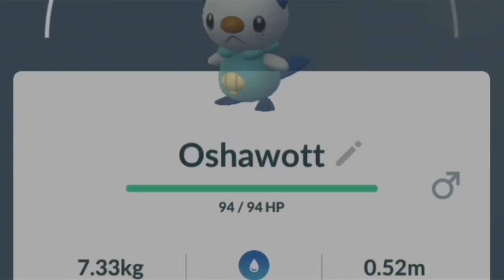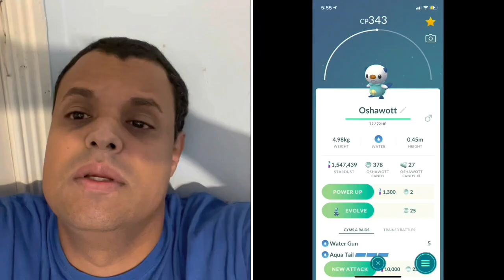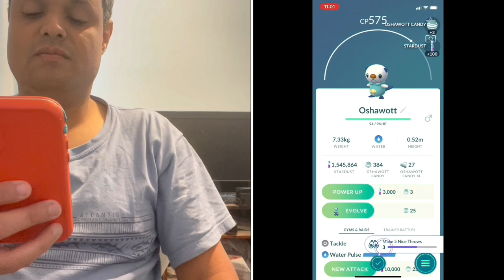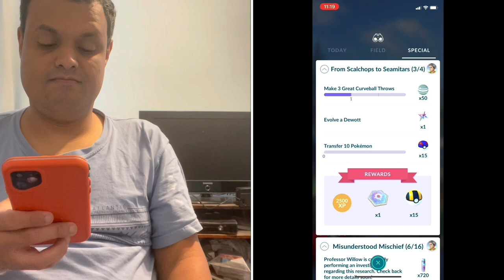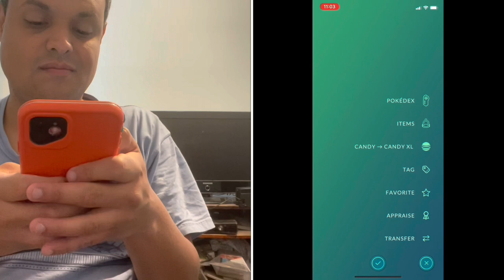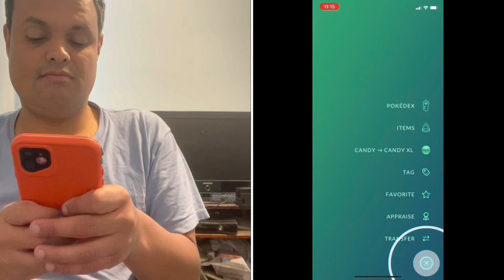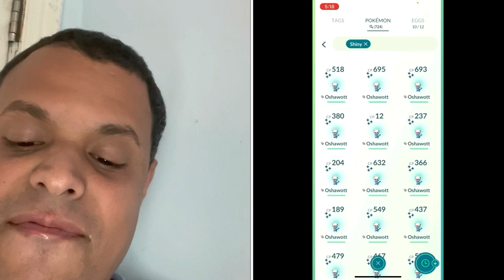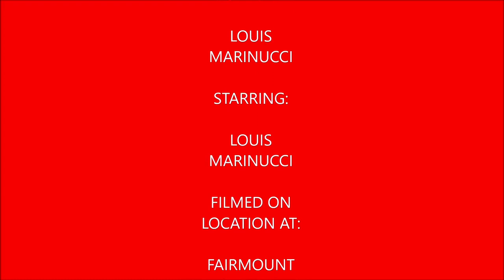Plays Pokémon Go Episode 77 (Oshawott Community Day)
In this video I recap Oshawott Community Day, and catch a lot shinies too. One did get away during my livestream on Twitch. My iPhone is currently broken as I usually it for filming but one of my cameras are broken I had to borrow another one to use for filming.

Shiny Oshawott Fled

Track

My Mersona